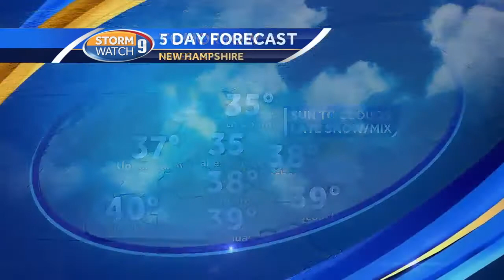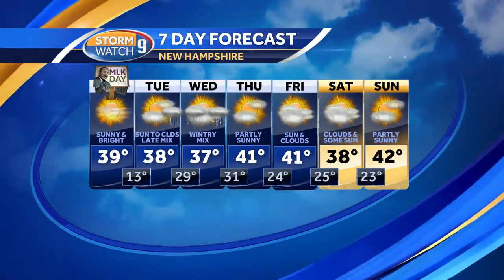Watch: Sunny, bright holiday ahead